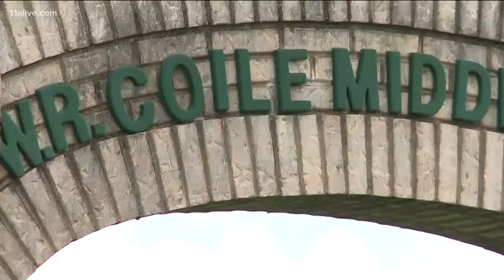iPads, other supplies stolen from Athens school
A total of 60 iPads were stolen over the summer break from an Athens middle school.

The thefts, according to police, happened sometime between May 18 and July 16, 2018, at Coile Middle School.